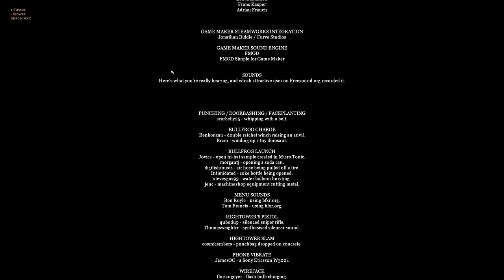Gunpoint: Awesome Escape 01